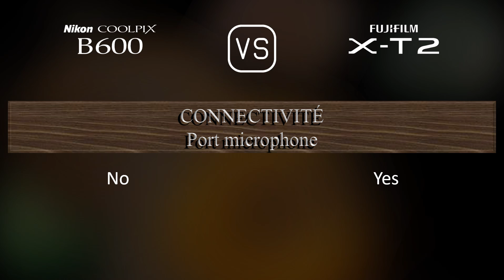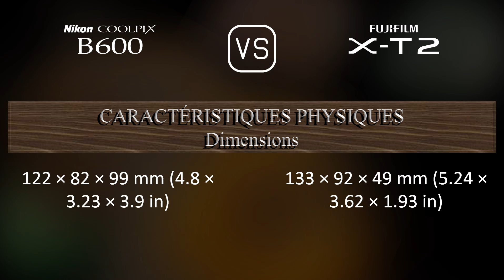Nikon COOLPIX B600 vs. Fujifilm X-T2: Une Comparaison de Caractéristiques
Cette vidéo fournit un aperçu des fonctionnalités du Nikon COOLPIX B600 et du Fujifilm X-T2 dans une comparaison de caractéristiques (comparison of specifications).

00:25 LANCEMENT
00:33 BOÎTIER
00:40 CAPTEUR D'IMAGE
01:01 IMAGE
01:16 OPTIQUE ET MISE AU POINT
01:58 ÉCRAN
02:16 VISEUR
02:30 FONCTIONNALITÉS PHOTOGRAPHIQUES
03:24 FONCTIONNALITÉS VIDÉOGRAPHIQUES
03:38 STOCKAGE
03:42 CONNECTIVITÉ
04:07 CARACTÉRISTIQUES PHYSIQUES
04:24 AUTRES CARACTÉRISTIQUES